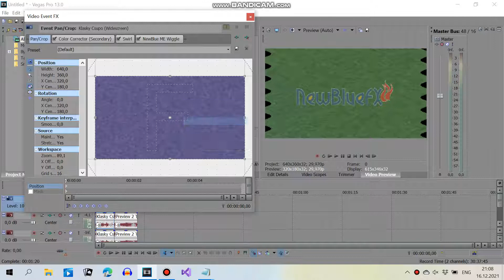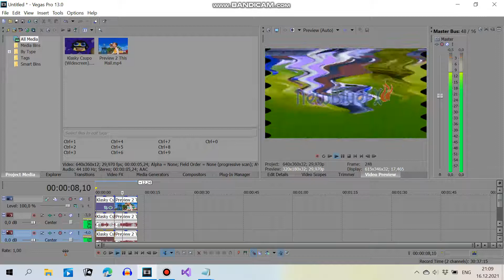(REMAKE/OLD EFFECT) How To Make G-Major 1500 (V2)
Sounds Like M&O